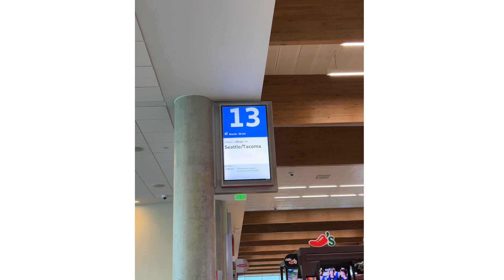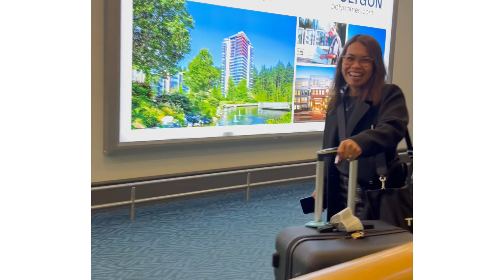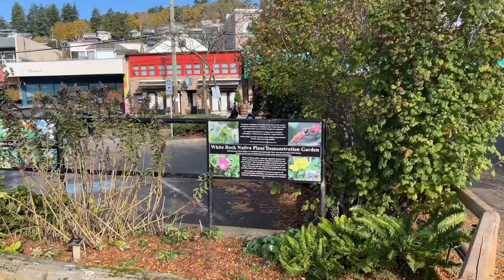Made it to Canada 🇨🇦 | Traveling alone, US passport 🇺🇸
Hey guys, sharing with my recent out of the country travel to Canada 🇨🇦!